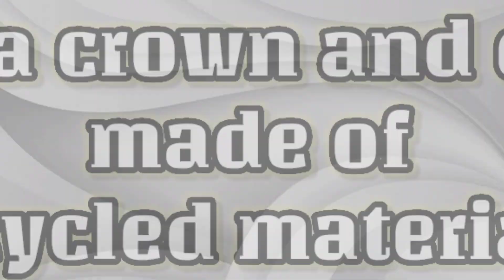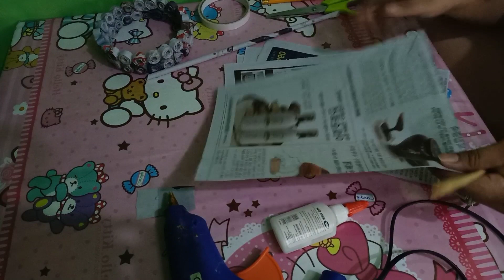DIY RECYCLE GOWN CROWN EARRINGS NEWSPAPER | Miss Halakhak